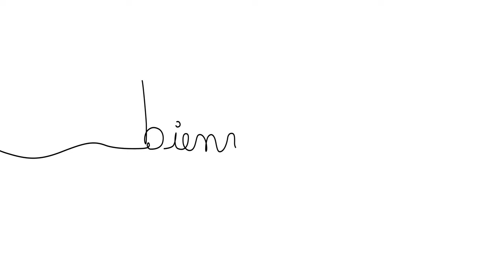Bienvenue dans l'académie d'Orléans-Tours ! 2024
Jean-Philippe Agresti, recteur de la région académique Centre-Val de Loire, recteur de l'académie d'Orléans-Tours, chancelier des universités, souhaite la bienvenue aux nouveaux personnels.